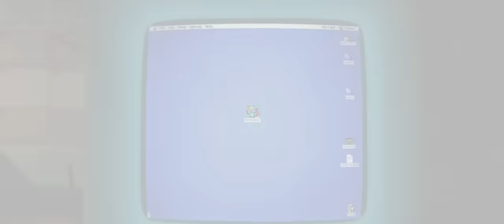Ralph Breaks the Internet | Official Trailer 2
Watch the official trailer for Ralph Breaks the Internet, and see the film in theatres November 21!

“Ralph Breaks the Internet: Wreck-It Ralph 2” leaves Litwak’s video arcade behind, venturing into the uncharted, expansive and thrilling world of the internet—which may or may not survive Ralph’s wrecking. Video game bad guy Ralph (voice of John C. Reilly) and fellow misfit Vanellope von Schweetz (voice of Sarah Silverman) must risk it all by traveling to the world wide web in search of a replacement part to save Vanellope’s video game, Sugar Rush. In way over their heads, Ralph and Vanellope rely on the citizens of the internet—the netizens—to help navigate their way, including a webite entrepreneur named Yesss (voice of Taraji P. Henson), who is the head algorithm and the heart and soul of trend-making site “BuzzzTube.” Directed by Rich Moore (“Zootopia,” “Wreck-It Ralph”) and Phil Johnston (co-writer “Wreck-It Ralph,” “Cedar Rapids,” co-writer “Zootopia,”), and produced by Clark Spencer (“Zootopia,” “Wreck-It Ralph,” “Bolt”), “Ralph Breaks the Internet: Wreck-Ralph 2” hits theaters on Nov. 21, 2018.

Welcome to the official Walt Disney Animation Studios YouTube channel! There’s much from the archive that we want to share, while also giving you glimpses into our current studio--a dynamic place full of fresh voices and talent.